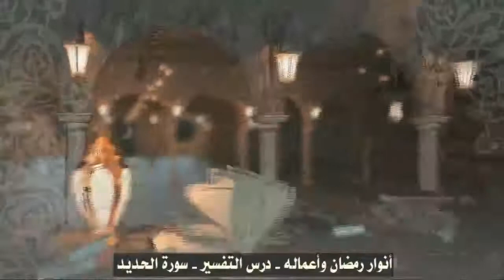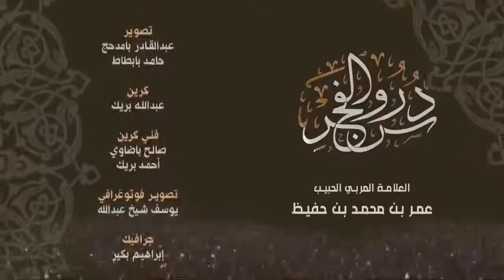درس الفجر الرمضاني 2️⃣2️⃣-تفسير سورة الحديد - الحبيب عمر بن حفيظ